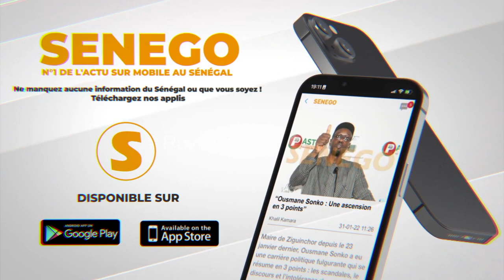Cancer du sein, clash, entrepreneuriat... La chanteuse OMG à cœur ouvert